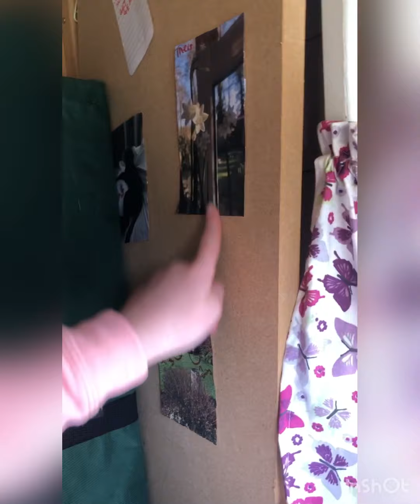We found the Spy Masters house!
Today we find the Spy Masters house and there is lots of juicy things inside! Like his Diary!